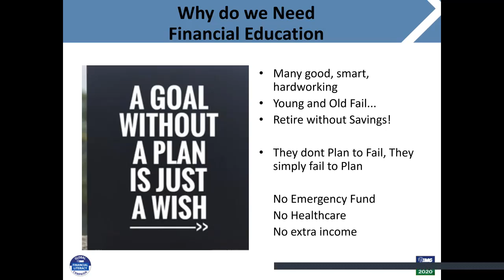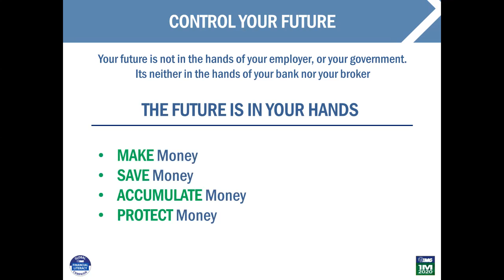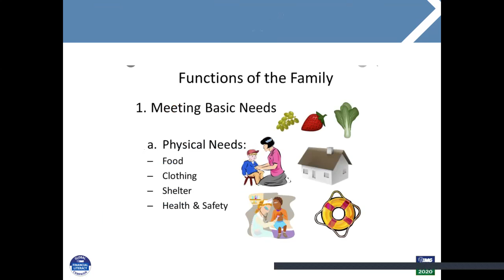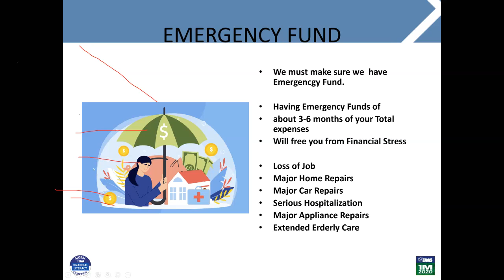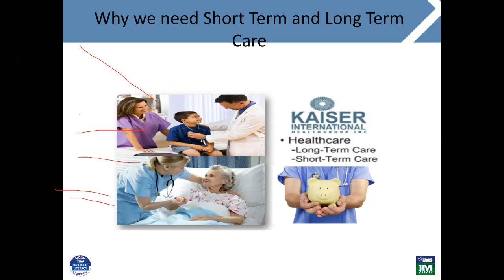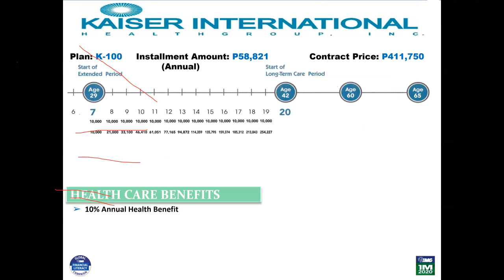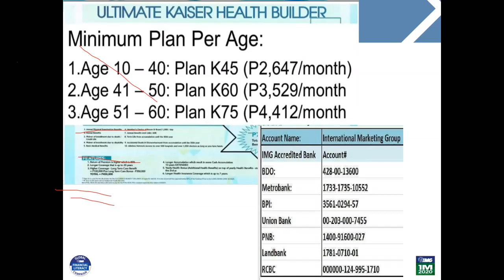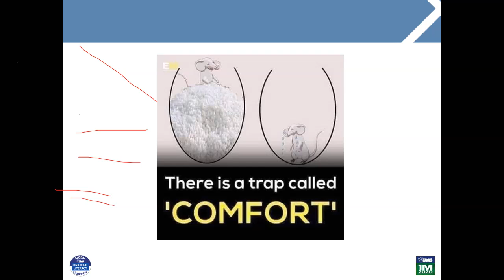Kaiser Healthcare Teresa Garan 01/17/2021